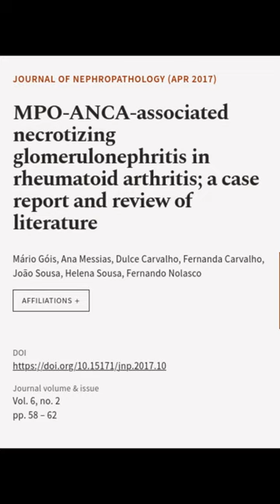MPO-ANCA-associated necrotizing glomerulonephritis in rheumatoid arthritis; a case re... | RTCL.TV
### Keywords ###

### Article Attribution ###
Title: MPO-ANCA-associated necrotizing glomerulonephritis in rheumatoid arthritis; a case report and review of literature
Authors: Mário Góis, Ana Messias, Dulce Carvalho, Fernanda Carvalho, João Sousa, Helena Sousa ,and Fernando Nolasco

### Video Timestamps ###
0:00:00 - Summary
0:00:19 - Title
0:00:26 - End